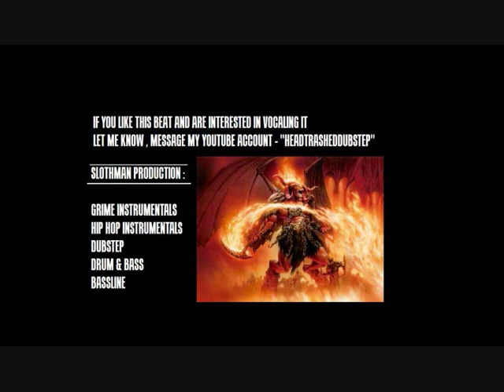HIP HOP INSTRUMENTAL - LEFT FOR DEAD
AMERICAN GANGSTA HIP HOP INSTRUMENTAL , NEEDS A VOCALIST HOLLA ,
86 BPM REASON BEAT SLOTHMAN PRODUCTION